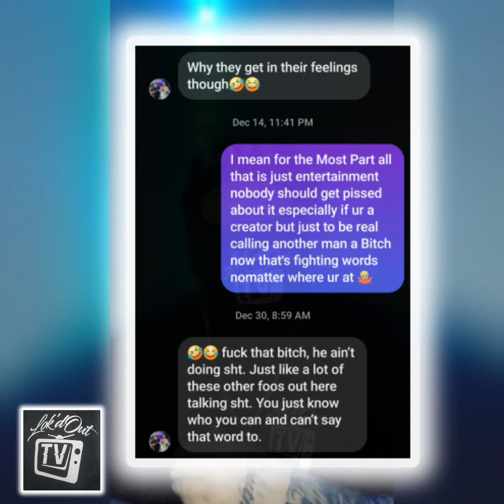Norbeez RANKS OUT & DELETES VIDEOS 😱